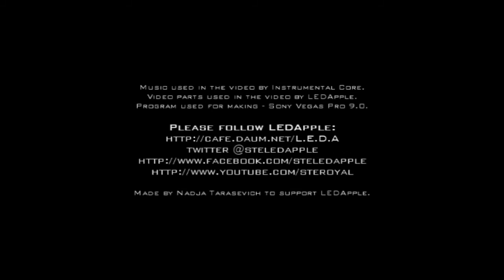LEDApple | Make Your Own Creation {teaser}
This fan-video was made to support korean boys band LEDApple.